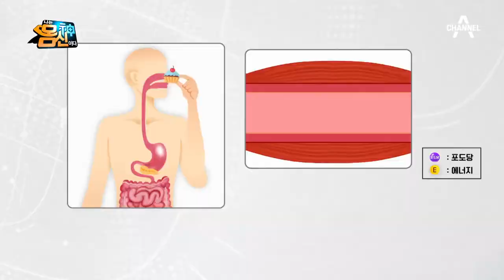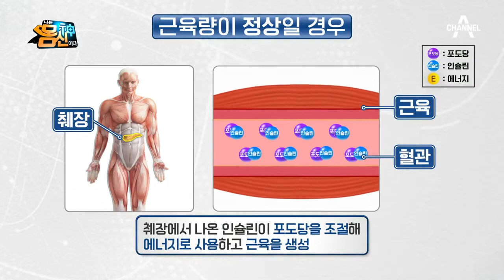당뇨를 부르는 '하체 근육 부족', 당뇨 건강을 위해 '허벅지 근육'을 키워라!? | 나는 몸신이다 311 회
하체 근육 부족이 부르는 당뇨병의 위험!
당뇨의 위험에서 벗어나기 위해선 허벅지 근육을 키워라?